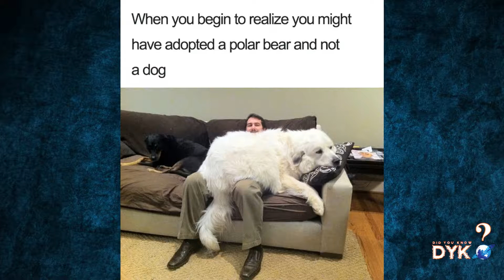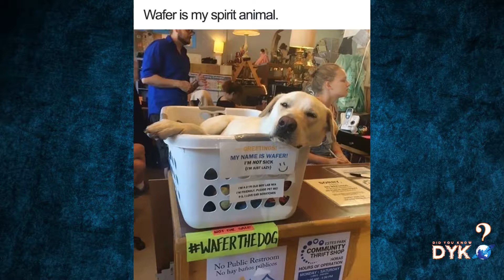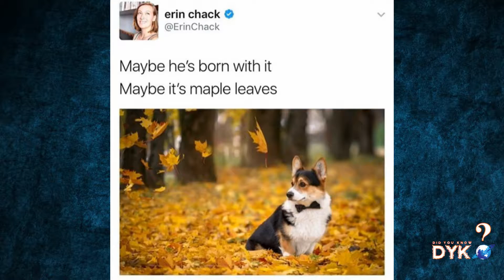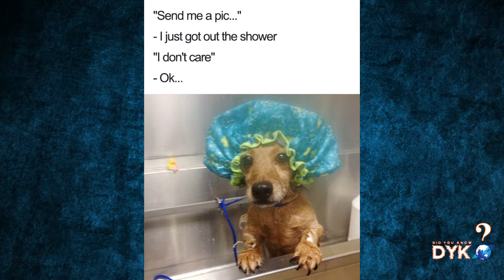The Happiest Dog Memes Ever That Will Make You Smile